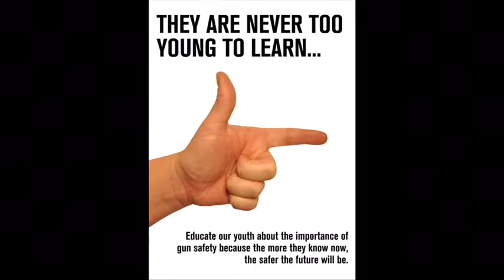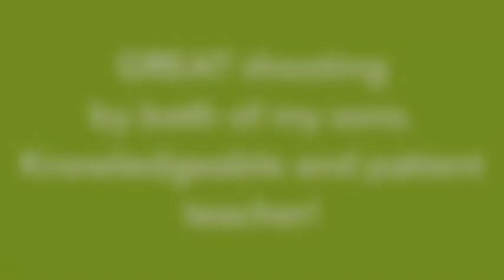Boys shooting rifles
Video first shows my boys each taking a test round with my AR-15. Then they have a friendly shooting challenge with my 22LR. Both have practiced with the firearm before. Each has two rounds of 6 shots. Each won one round! Way to go boys!! Proud of them for paying attention and knowing & following their safety rules.